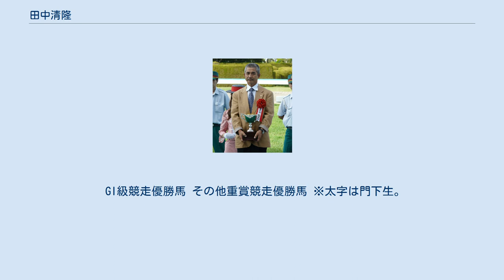田中清隆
田中 清隆（たなか きよたか、1951年12月16日 - ）は日本中央競馬会(JRA)に所属する調教師、元騎手。
千葉県出身。
 調教師としてのおもな管理馬に、それぞれGI競走に優勝したシンコウウインディ、グルメフロンティア、レディパステル、ホエールキャプチャなどがいる。
舅は元騎手・調教師の今津福松。
 1951年、千葉県銚子市に生まれる。
銚子商業高等学校を経て銚子信用金庫に入社したが、小柄かつ敏捷であったことから、競馬好きの上司に騎手になることを勧められた。
数々の厩舎へ入門願いの電話を掛けた末、中山競馬場の野平省三厩舎に入門を認められた。
兄弟子には省三の次男であり、のちに騎手顕彰者となる野平祐二がいた。
 以後騎手候補生として4年間を過ごし、1975年に騎手免許を取得。
師匠の野平省三がこの前年に死去しており、跡を継いでいた祐二の厩舎から騎手デビューした。
翌1976年にはホッカイノーブルでステイヤーズステークスを制し、重賞初勝利を挙げた。
しかし以降成績は伸びず、重賞はこの1勝のみ、自身の年間最多勝は1988年の13勝という成績で、1990年の調教師免許取得に伴って騎手を引退した。
騎手通算成績は1618戦140勝。
 同年7月に管理馬初出走を迎え、10月に初勝利を挙げた。
年内はこの1勝のみに終わったが、翌年以降少しずつ勝ち星を増やし始め、1995年には33勝を挙げて関東の優秀調教師賞を受賞した。
翌1996年には、前年クラシック戦線で善戦したホッカイルソーが日経賞に勝利し、田中とともに重賞初勝利を挙げた。
同馬は騎手として唯一の重賞勝利を挙げたホッカイノーブルの甥にあたった。
 翌1997年にはシンコウウインディでフェブラリーステークスに勝利し、GI競走を初制覇。
翌年には同馬と同じく岡部幸雄騎乗で臨んだグルメフロンティアでフェブラリーステークスを連覇した。
2001年にはレディパステルで優駿牝馬に勝利し、クラシック競走初勝利を挙げている。
 所属していた嘉藤貴行や、勝機のある競走では蛯名正義の騎手起用が多い。
 ※括弧内は当該馬の優勝重賞競走。
 GI級競走優勝馬 その他重賞競走優勝馬 ※太字は門下生。